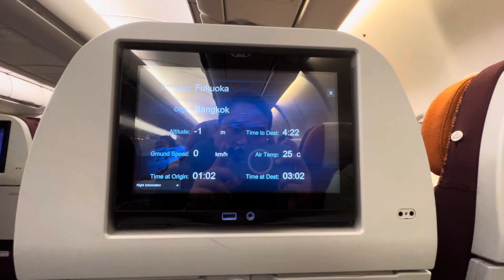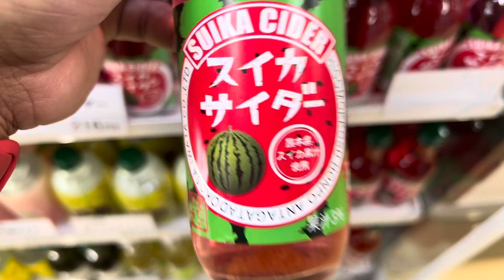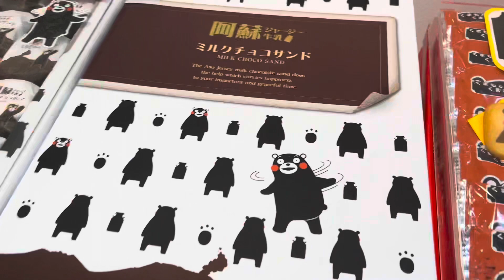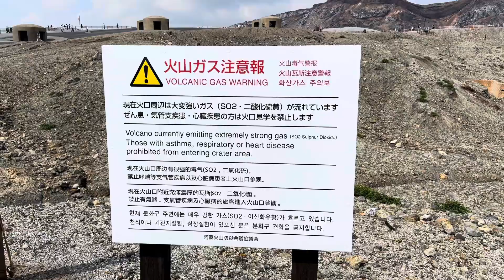Vlog: July 22, 2023 ~ Travel To Mifune, Aso, and Organic Cafe SORANOMORI そらのもり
Vlog: July 22, 2023 ~ Travel To Mifune, Aso, and Organic Cafe SORANOMORI